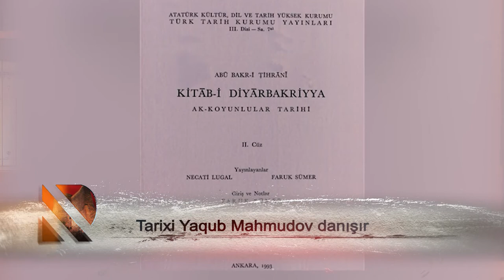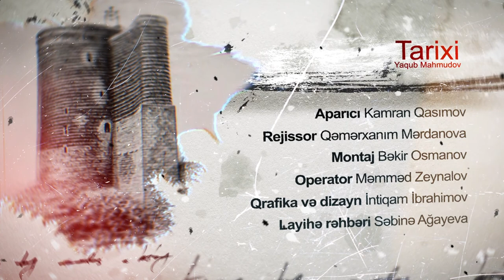Tarixi Yaqub Mahmudov danışır - 16.02.21